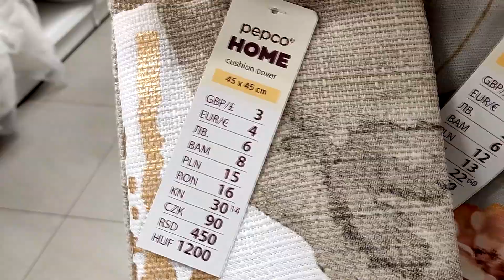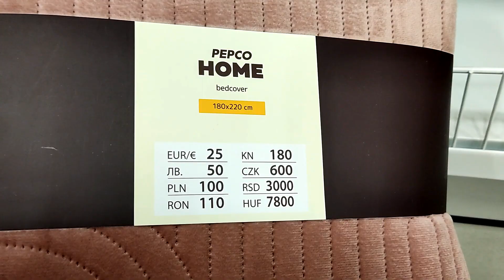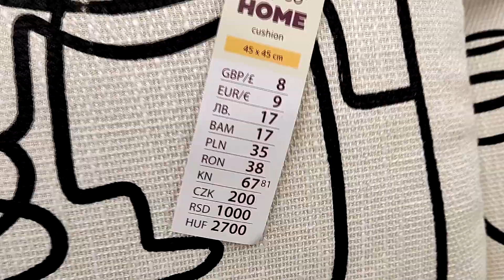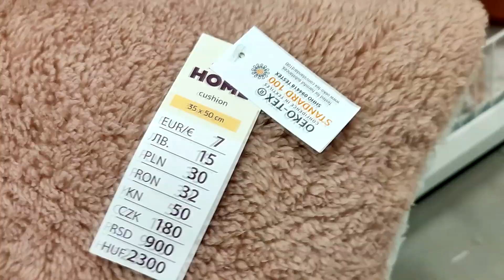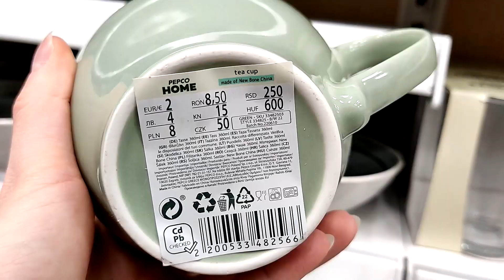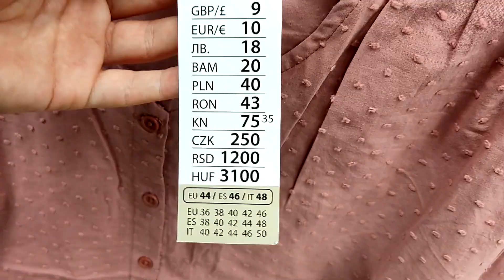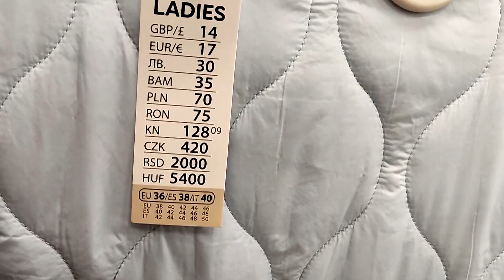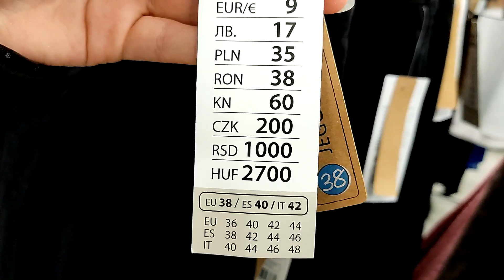CUDOWNE NOWOŚCI W PEPCO ❤️ / FAJNE NOWE UBRANIA - TO JEST HIT😍 - WARTO ZOBACZYĆ